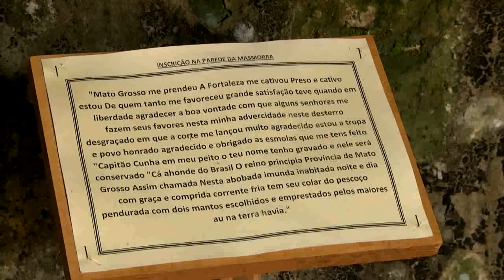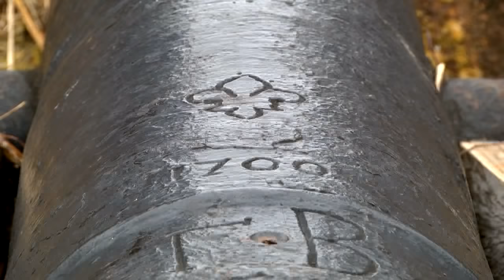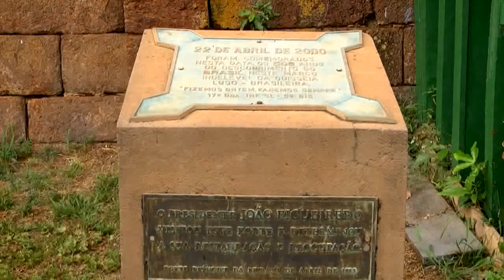Viagens pela Amazônia | Forte Príncipe da Beira - RO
O Real Forte do Príncipe da Beira é considerado uma das maiores obras da engenharia militar portuguesa do período colonial, tanto pela sua edificação como pela sua fundamental localização estratégica. O Forte está situado na margem direita do rio Guaporé, no município de Costa Marques, estado de Rondônia, na fronteira com a Bolívia.